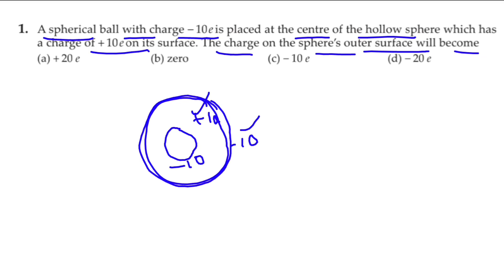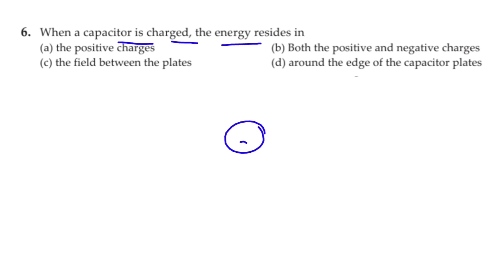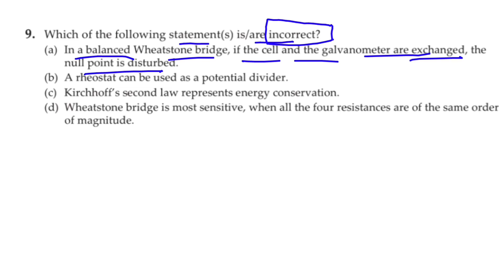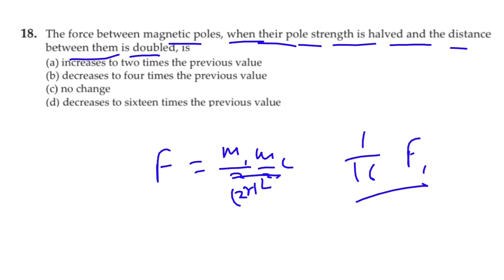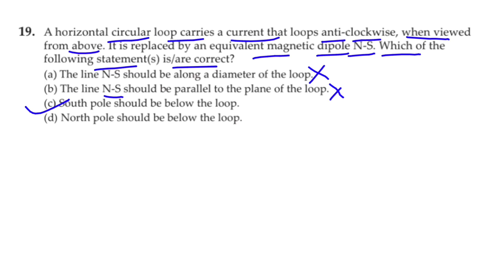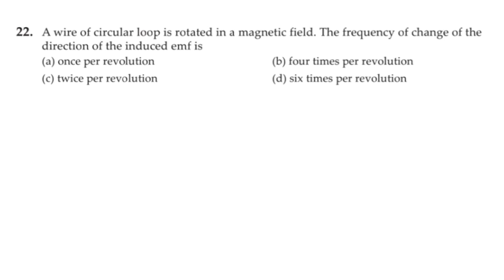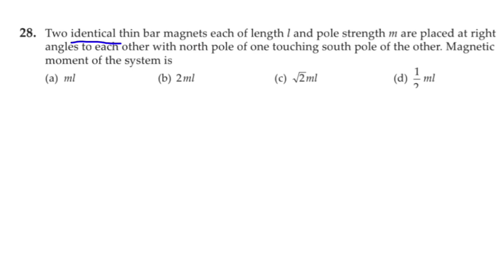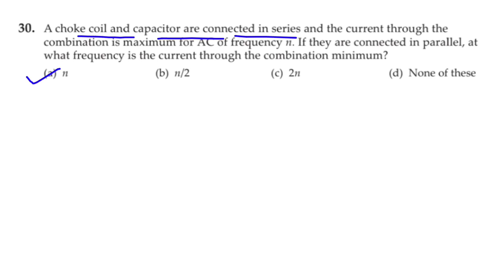Class 12 Physics Most Important 30 MCQ Question For Term 1 Board Exam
Chapter That's Come In Term 1 Board Exam
1. Electric Charges And Fields
2. Electrostatic Potential And Capacitance
3. Current Electricity
4. Moving Charges And Magnetism
5. Magnetism And Matter
6. Electromagnetic Induction
7. Alternating Current

Topic Covered
1. Class 12 Term 1 Physics
2. Class 12 Physics Term 1 MCQ
3. Physics class 12 term 1 board exam
4. Physics class 12 Term 1 mcq
5. class 12 physics important mcq
6. class 12 physics term 1 top 50 mcq
7. Physics class 12 Term 1 important question
8. class 12 Physics board exam term 1
9. Physics mcq class 12 term 1
10. Cbse class 12 physics term 1 mcq
11. class 12 physics term 1 board exam mcq
12. last time physics revision mcq
13. class 12 physics top 100 MCQ
14. Physics board exam 2021 mcq
15. cbse physics class 12 term 1 important mcq

ThankYou